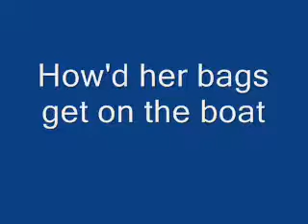Total Drama Island Typo 47